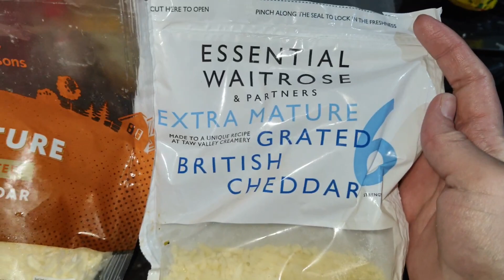cheesy crust pizza easy to make video minivlog ukvlogger lahore multan faisalabad❤️